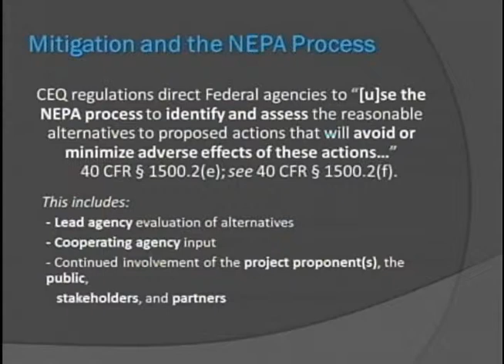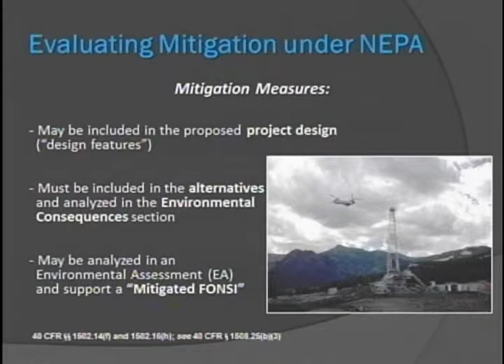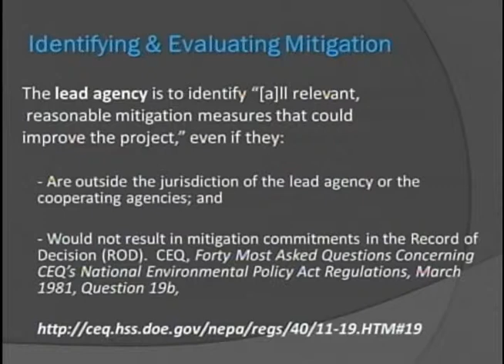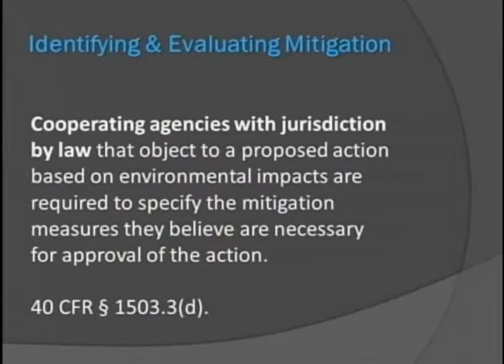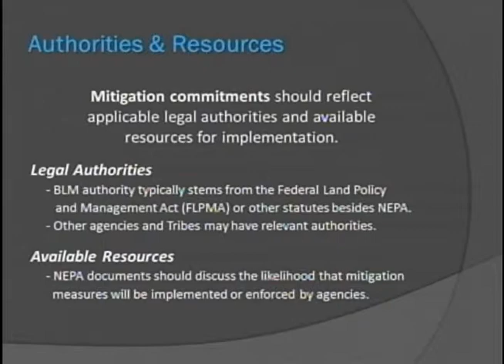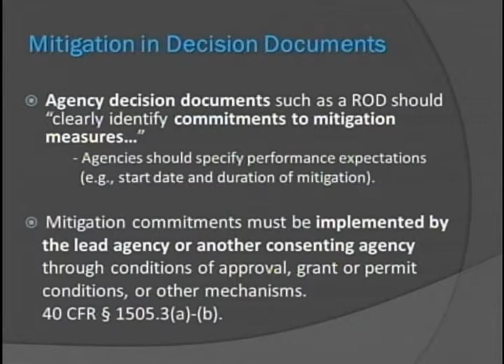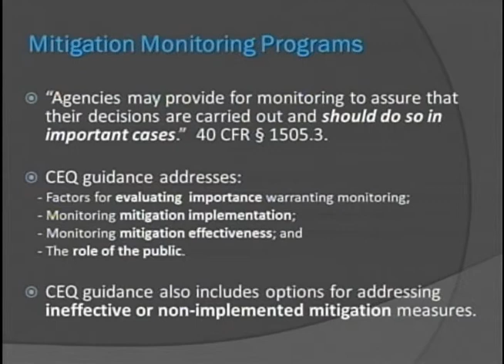1.2 NEPA - CEQ Framework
In this seven minute video, Kerry Rodgers reviews legal authorities that support or require mitigation, in particular the 2011 CEQ Guidance, which includes regulatory requirements, CEQ policies, and recommended procedures.